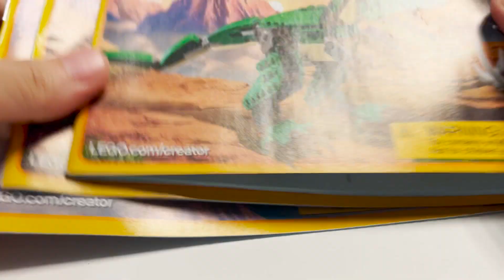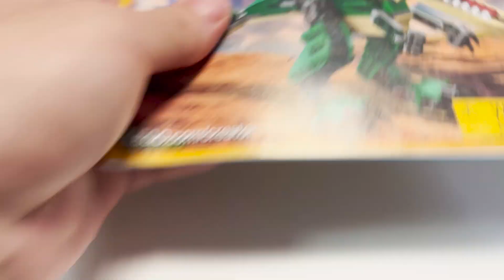LEGO Creator 3in1 - Mighty Dinosaurs (31058) Build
Welcome to the build video for the set! Can you believe how old this set is?!
Happy 2024!